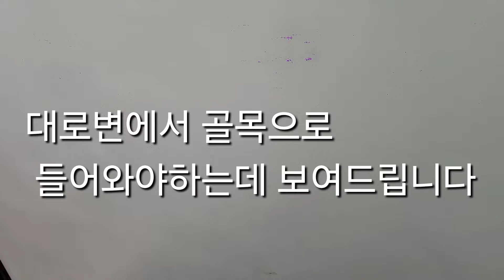한달살기?베트남 🇻🇳 호치민 로컬지역 임대로 궁금하면? 신축건물 통채로? 가격 알아보기